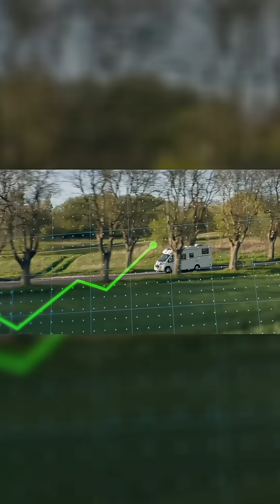Tesla MotorHome $15K — The Future of RVs?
Elon Musk is once again making headlines with the idea of a Tesla Motor Home — a concept that’s capturing everyone’s imagination.
Just imagine: a home on wheels that’s fully electric, powered by solar energy, and designed for comfort and freedom on the road.

Reports and concept designs suggest a potential price around $15,000, featuring a modern interior, compact kitchen, cozy bed, and even Tesla’s signature technology touch.
If this concept becomes reality, it could redefine how people travel and live — combining sustainability, innovation, and independence.